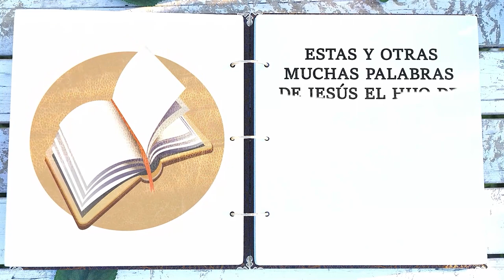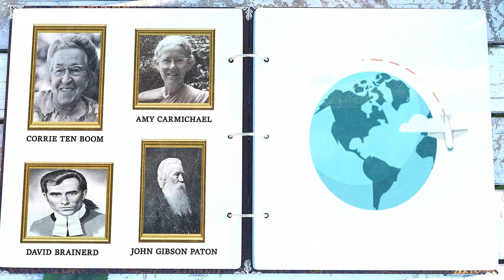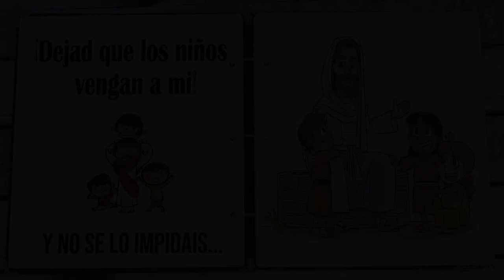Historias Misioneras: Amy Carmaichel (4ª Parte)